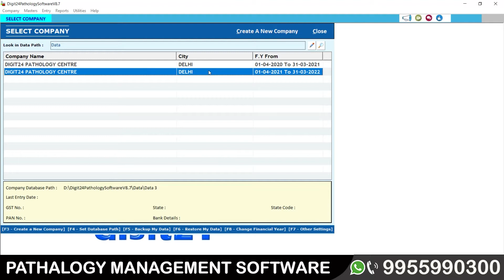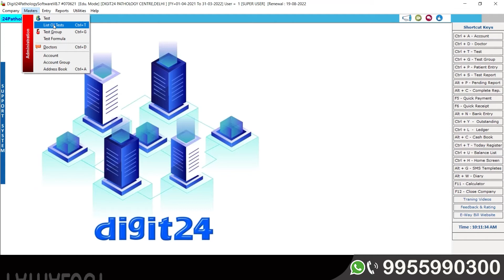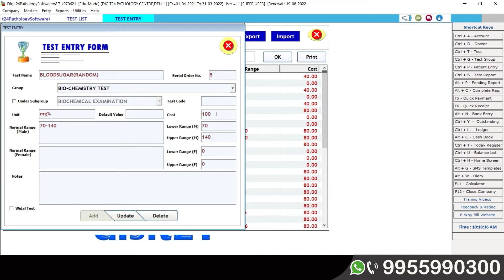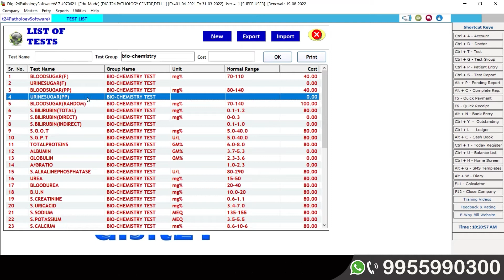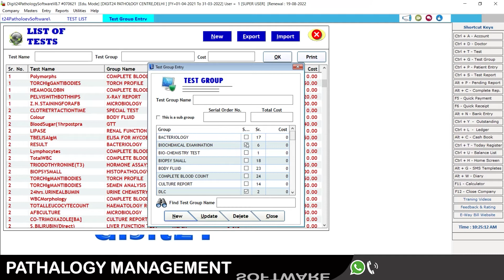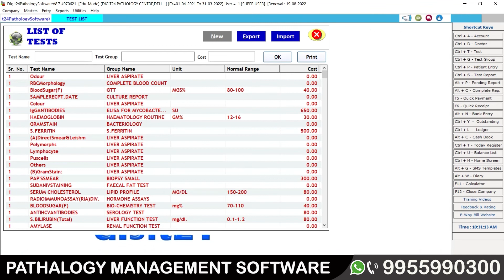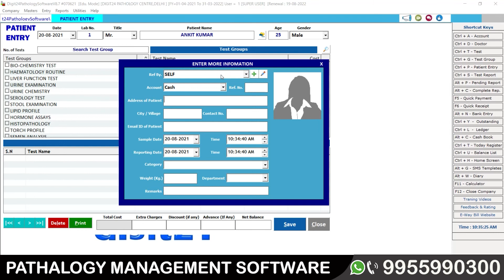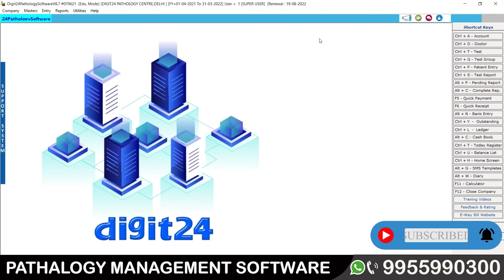Part - G7 : How to create Test Master in Pathology Lab Management Software | Hindi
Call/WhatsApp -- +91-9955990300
Clinical Lab Software
Diagnostic Lab Software
Pathology Lab Software
Software for Clinical, Diagnostic & Pathology Lab
Accounting & Billing Software for Clinical Labs
Best Clinical Lab Software
Top Clinical, Diagnostic & Pathology Lab Software
Accounting & Billing Sotware
ERP

Here you will know how to create Test Master in Pathology Lab Management Software.

COMPLETE ACCOUNTING & BILLING SOFTWARE FOR CLINICAL, DIAGNOSTIC & PATHOLOGY LAB - This Software is specially designed for Clinical, Diagnostic & Pathology Labs to maintain complete record of patients with accurate test reports Like Biochemistry, Serology, Widal, HB, TLC, DLC, Complete Blood Test etc. This software is super easy to handle and comes with fast Implementation. This Software provides you Complete customizable options with own Tests and formulations.

This is Complete Automation Software that suites to almost every clinical or diagnostic & pathology labs from patient entry to patient report generation. Digit24 Clinical, Diagnostic & Pathology Lab Management Software generate Accurate Test Reports, Maintain patient records & keep total control over your business. Our Digit24 Clinical Lab Software is such a solution that handles your precious data in a very compact and secure method, their is no file system so that your data redundancy is totally minimized. Our Digit24 Clinical Lab Software is a very very simple software to operate. There is no need to learn and also no need for any training of computers.

Do You want to Computerize and Grow Your Clinical, Diagnostic & Pathology Lab Business ?

In our Digit24 Clinical, Diagnostic & Pathology Lab Management Software, Patient entry is very simple and very fast, just you have to input patient name, age, gender, refering doctor and contact information of patient.

The main crux of any Clinical, Diagnostic & Pathology laboratory is in the printing of patient report. Our Digit24 Clinical Lab Software takes care of every aspect related to printing of test report for patient very technically and smartly. Most important Security is key feature in laboratory software. Using our Digit24 Clinical Lab software you can define user rights for different users at different condition.